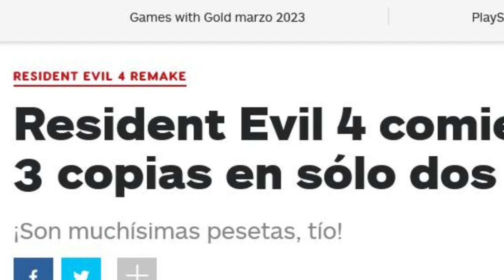LOS MERCENARIOS VUELVEN MAS LOCOS QUE NUNCA EN RESIDENT EVIL 4 REMAKE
Hola, chicos :) Puff, Capcom nos está dando unas joyitas de otra galaxia. Los Mercenarios vuelven y más recargados que nunca. No puedo dejar de jugarlos. Aiiiuda!! Le metí muchísimo trabajo a este, así que espero te sea de ayuda o mínimo te entretenga un rato.